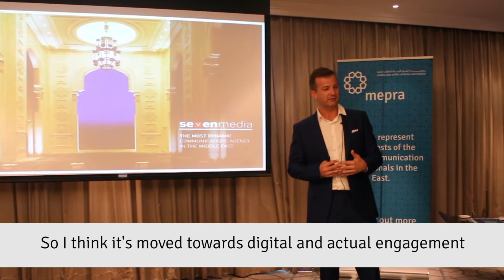Gregg Fray from Seven Media in Ras al Khaimah